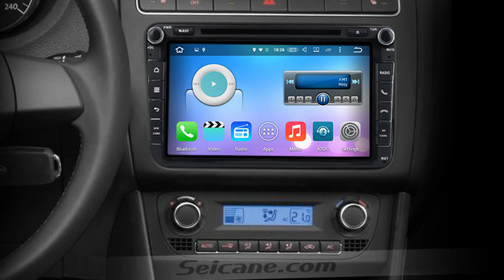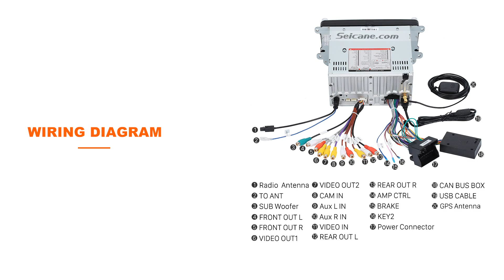How to remove and upgrade factory radio for 2010-2013 VW Volkswagen POLO Bluetooth installation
This is a simple tutorial about how to remove and upgrade factory radio for 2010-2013 VW Volkswagen POLO Bluetooth Mirror Link Radio installation. Know more about this amazing head unit